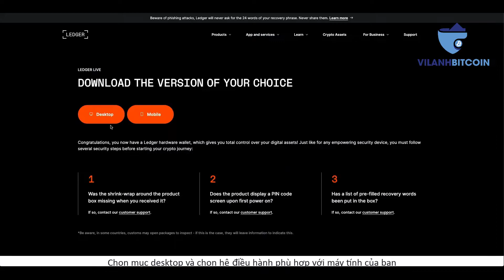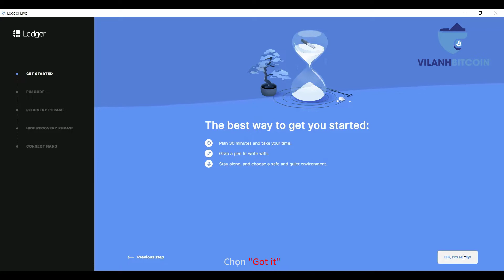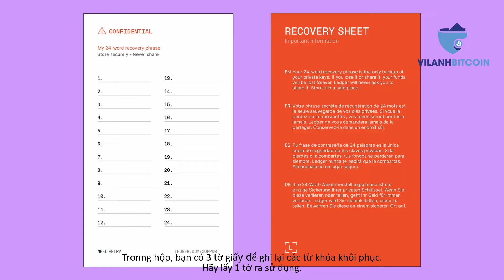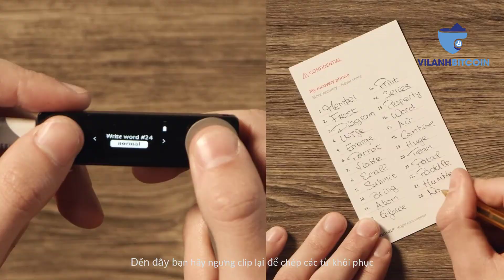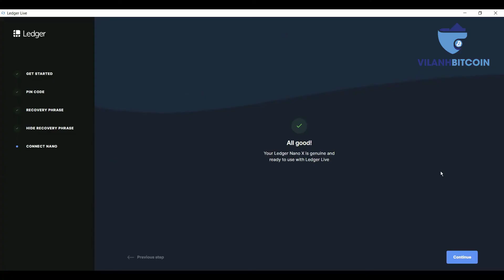Hướng dẫn cài đặt ví lạnh Ledger Nano X phiên bản 2022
Đây là clip hướng dẫn cài đặt cơ bản cho ví lạnh Ledger Nano X mới nhất năm 2022.

Các bạn muốn nhận hoặc rút coin từ ví lạnh thì cần xem thêm clip này:
(Làm sao chuyển coin từ sàn Binance về ví lạnh Ledger Nano X và ngược lại)

Clip này được lòng tiếng và phụ đề từ kênh youtube của hãng Ledger.

Chúc các bạn đầu tư crypto thành công !